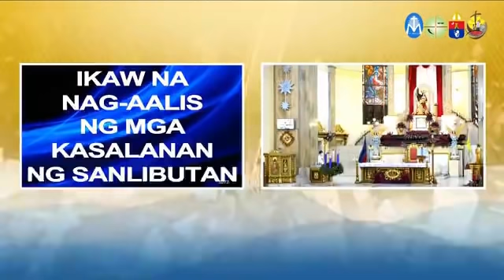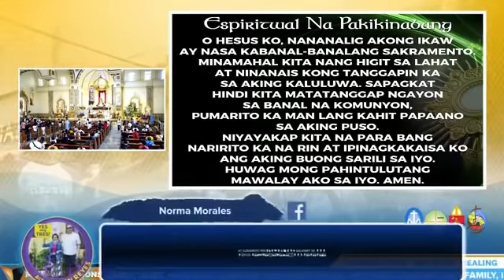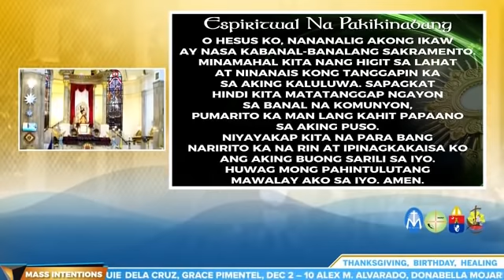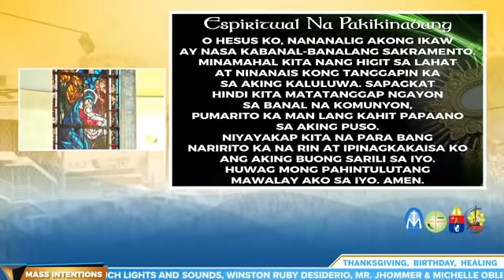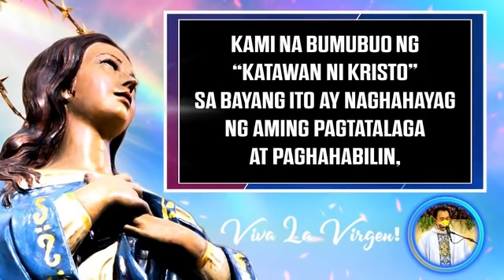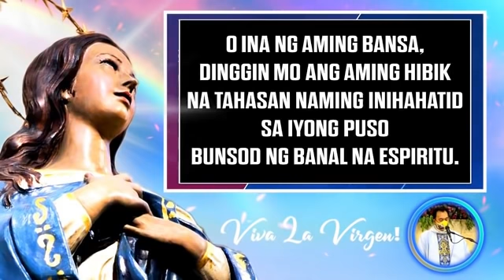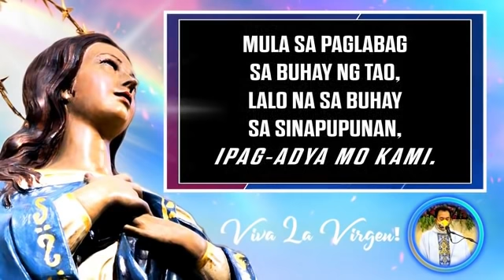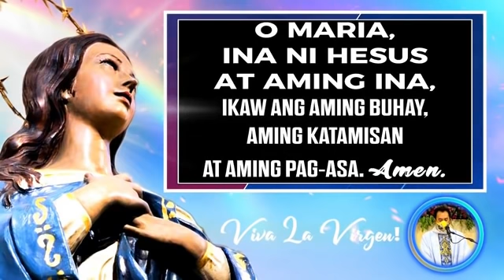08 December 2021 (Miyerkules) 1:30 PM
08 December 2021 (Miyerkules) 1:30 PM
DAKILANG KAPISTAHAN NG KALINIS-LINISANG
PAGLILIHI SA MAHAL NA BIRHENG MARIA
Dumudulog kami sa iyong patnubay, MAHAL NA INA NG DIYOS. Pakinggan mo ang aming mga kahilingan sa aming pangangailangan at ipagadya mo kami sa lahat ng kasamaan, maluwalhati at pinagpalang Birhen. †Amen.